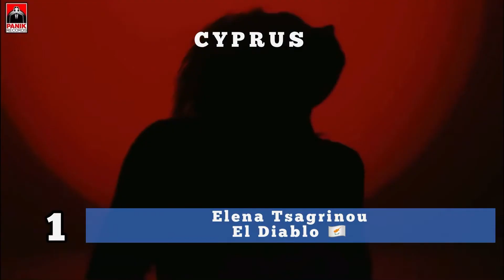Eurovision Song Contest 2021 | TOP 19 New: 🇦🇺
montaigne
top 19
esc top 19